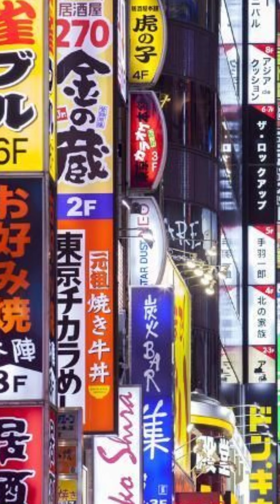和服美人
和服美女